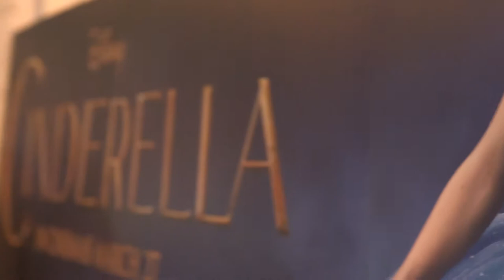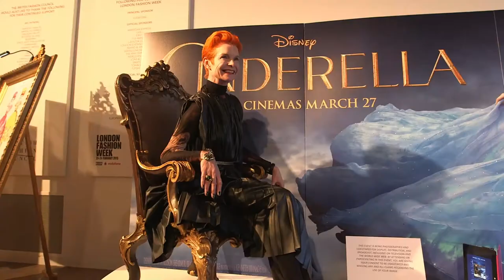Sandy Powell's Cinderella Costumes Come to London Fashion Week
Ahead of the realese of Cinderella, Disney have taken some of the amazing costumes from their new movie to London Fashion Week to show them off.

Oscar winning Costume Designer Sandy Powell was joined by Sophie McShera at the event which as well as the costumes featured the glass slipper.